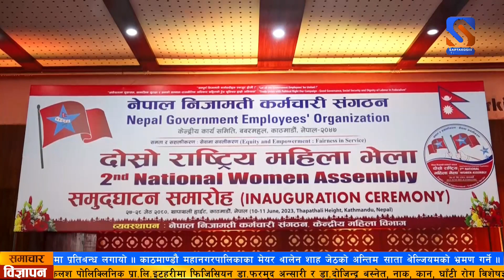प्रधानमन्त्री पुष्पकमल दाहाल प्रचण्डले भारतलाई दुईवटा जलविद्युत आयोजना कौडीको भाउमा दिएको टिप्पणी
नेकपा एमालेका अध्यक्ष केपी शर्मा ओलीले प्रधानमन्त्री पुष्पकमल दाहाल प्रचण्डले भारतलाई दुईवटा जलविद्युत आयोजना कौडीको भाउमा दिएको टिप्पणी गरेका छन् ।